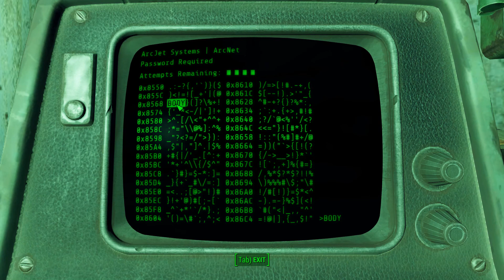FALLOUT 4: DEVADA THE BOUNTY HUNTER PART 10 (Game play - no commentary)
FALLOUT 4: DEVADA THE BOUNTY HUNTER PART 10
(Game play - no commentary)

Moderately modded, SPECIAL points maxed out, and God Mode on.

All mods used are from the Fallout 4 Nexus.

STORY: A bitter enemy of injustice, Devada holds tight to the idea that there is still hope in the wasteland and helps those in need whenever she can.

THE FACE/BODY: Josie/Custom CBBE